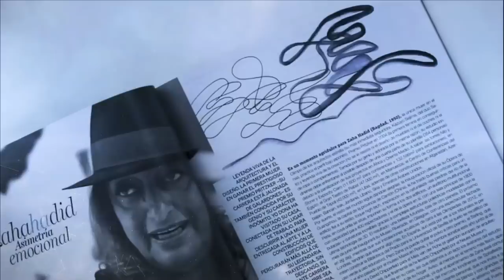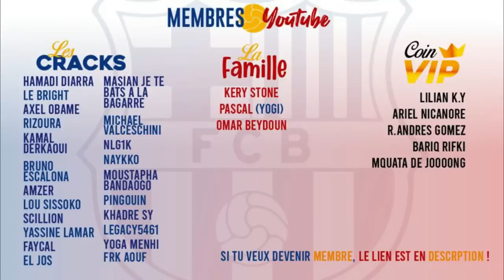On y est...le jour J est arrivé pour Messi